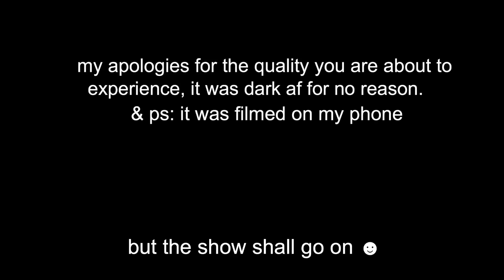Getting A Massage At The WORST Reviewed Spa In My City (1 Star)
i can't believe i did this. THIS WAS ACTUALLY THE WORST SPA IN LA PERIOD. 1 STAR!! matter a fact NO STAR.